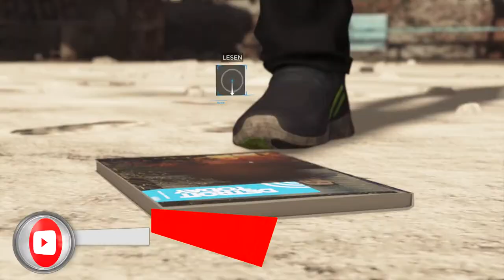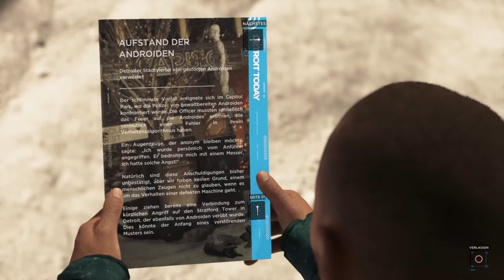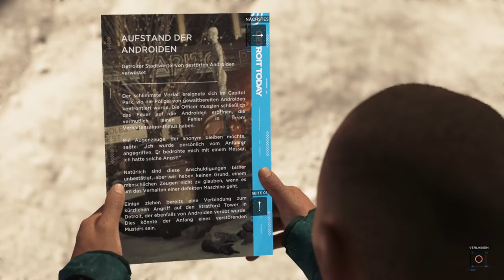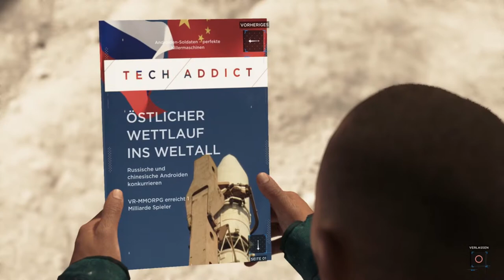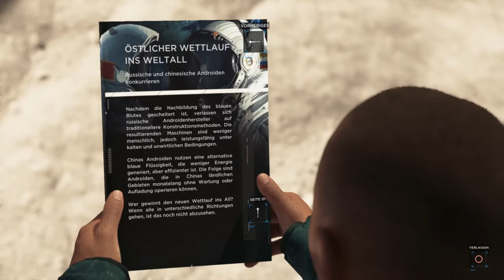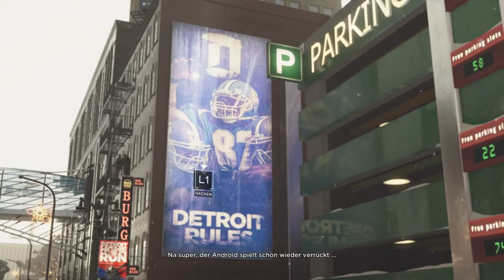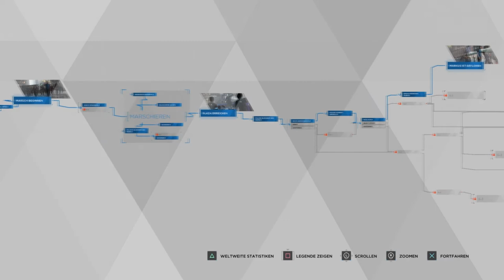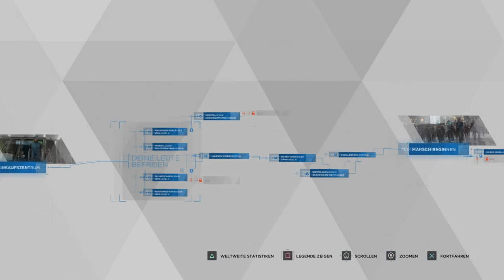Freiheitsmarsch - Detroit Become Human - #26